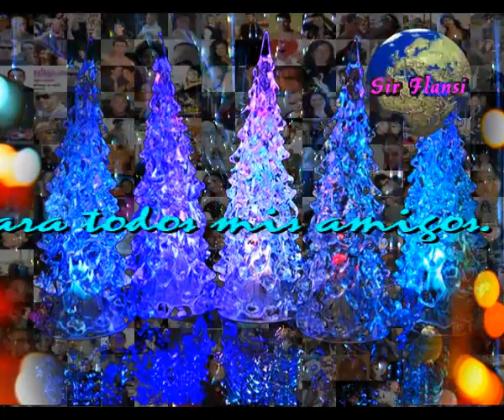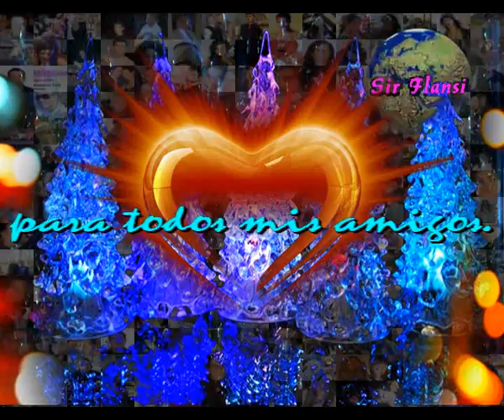Mi arbol de Navidad